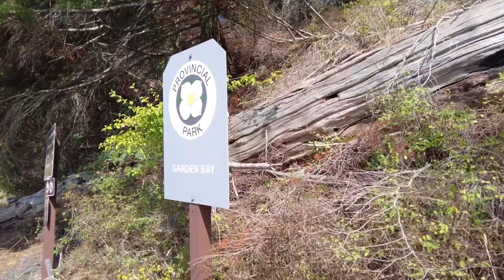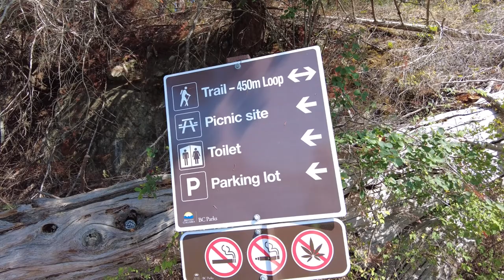Kittywake Anchorage: Garden Bay, Pender Harbour, BC (August 2021)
Kittywake, an Independent Shipwrights IS25 pocket trawler, at anchor in Garden Bay, Pender Harbour on the south coast of British Columbia (August 18, 2021).

Garden Bay is part of the multi-faceted Pender Harbour complex located on the middle portion of British Columbia's Sunshine Coast. This anchorage is a few hundred metres from the Madera Park government wharf from which a short walk leads to a grocery store, pharmacy and cafes. Garden Bay is also the access point to Garden Bay Provincial Park which includes the 450-metre high (about 1,500 ft.) Mount Daniel, the top of which offers a fine "aerial" view of Pender Harbour.

In summer, this is not a place for solitude-seeking boaters but is convenient to a number of services for those requiring supplies or shoreside diversions. It is also a safe place to wait out weather and wind when the Strait of Georgia (Malaspina Strait) kicks up.

Note: Sadly, I later found out that the Garden Bay Pub burned down in November 2020.

You can get more IS25 insight and information at the Facebook group

★COPYRIGHT: All the footage was recorded and edited by JW Harris. I don't use any stock footage in my channel. It is illegal to copy and use my video without permission.
But you can share my video as you please and must include a link to my channel: